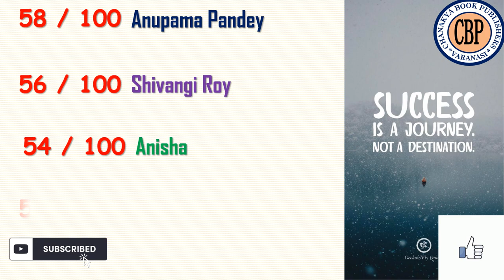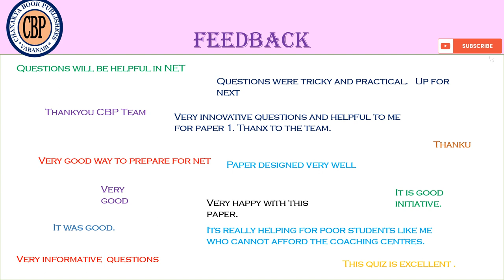Result UGC-NET Paper-I (TEACHING & RESEARCH APTITUDE) Test Series-1 organised on 02 August, 2020